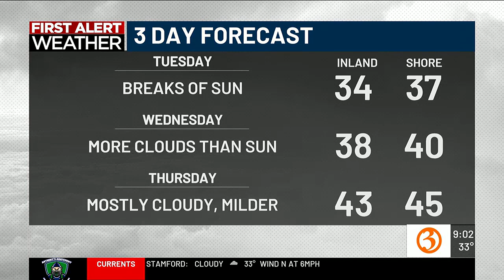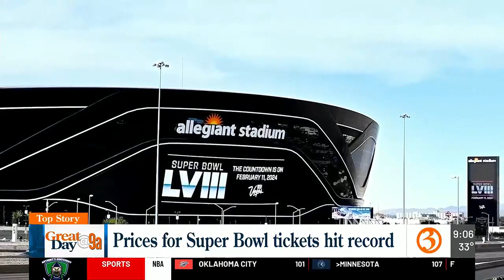Great Day @9a Tuesday Headlines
Nicole and Scot talk the top stories this Tuesday morning!